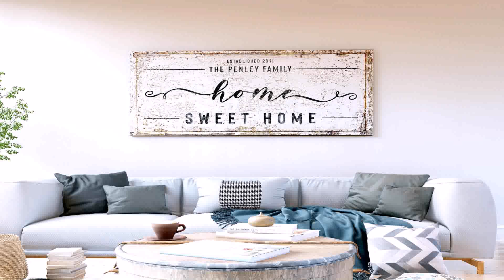Interior Design Living Room Ideas Modern